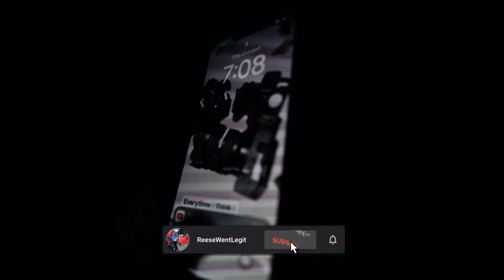We Graduated High school (Class of 2024)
Socials